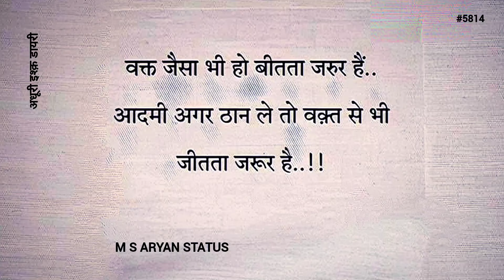वक्त जैसा भी हो || 🔥Motivation Line😈 || M S ARYAN STATUS#5814